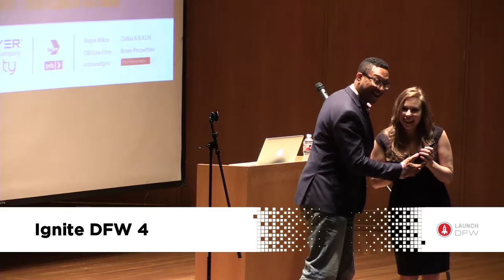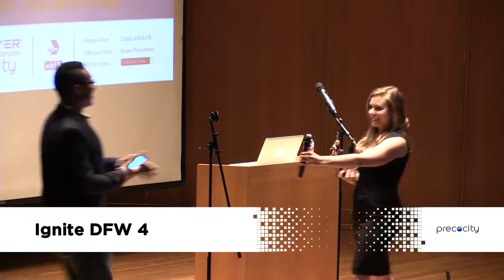Outro - Ignite DFW 4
Outro, with Winston Edmondson, at Ignite DFW 4